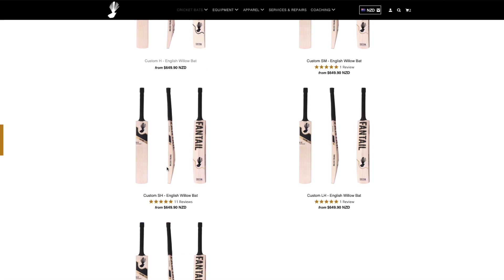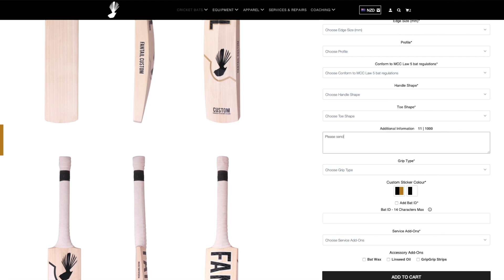Cricket Bat Making 2019 - Extend The Life Of Your Favourite Cricket Bat!!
Also, contact your local cricket store and ask them to stock Fantail. We’re on the lookout for new stockists around the world.